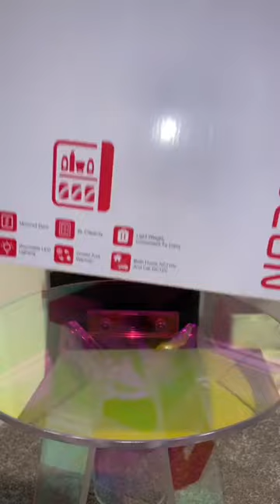ASMR | The moment you tear off the sealing film| COOSEON® Mini Beauty Fridge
Here are some reasons why Cooseon beauty fridges are awesome...⁣
1) They double as coolers and warmers⁣
2) Come in Various sizes and colors⁣
3) Are compact enough to fit under a bed or on top of a vanity⁣
4) Dimmable LED lighted mirror door
5) Can be used to store skincare, chocolate, or beverages!⁣

Where else do you like Cooseon beauty fridge?
🔥Save $10 Code: COOSEON10
-- 💲 Tax Including
-- 🚛US Local Delivery（3-7D）